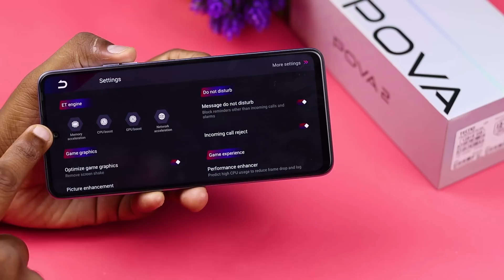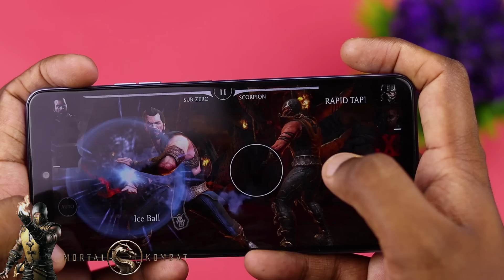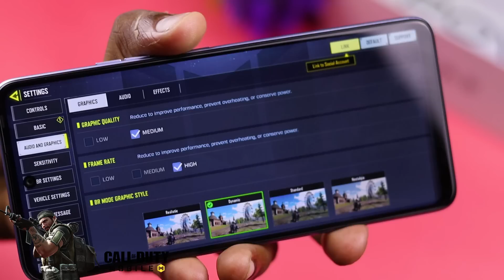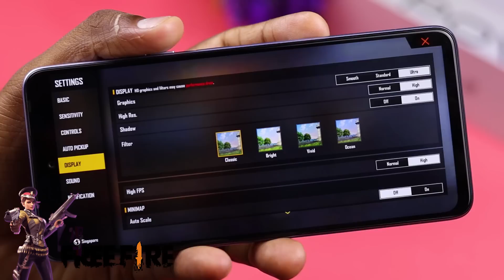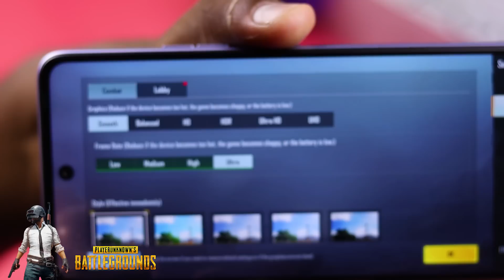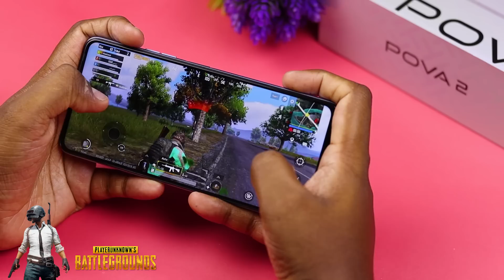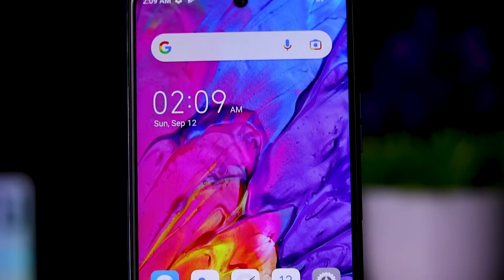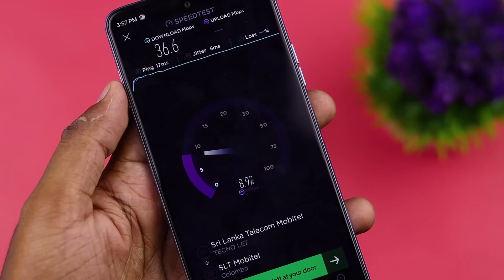Tecno Pova 2 Gaming Review and My Gaming Experience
Tecno Pova 2 mobile was launched on 2nd August 2021. The phone comes with a 6.90-inch touchscreen display with a resolution of 1080x2460 pixels at a pixel density of 386 pixels per inch (ppi). Tecno Pova 2 is powered by a 2GHz octa-core MediaTek Helio G85 processor. It comes with 4GB of RAM. The Tecno Pova 2 runs Android 11 and is powered by a 7000mAh battery. The Tecno Pova 2 supports proprietary fast charging.

As far as the cameras are concerned, the Tecno Pova 2 on the rear packs a quad camera setup featuring a 48-megapixel primary camera; a 2-megapixel camera; a 2-megapixel camera, and an AI lens camera. The rear camera setup has autofocus. It has a single front camera setup for selfies, featuring an 8-megapixel sensor. The front camera also features autofocus.

The Tecno Pova 2 runs HiOS is based on Android 11 and packs 64GB of inbuilt storage. The Tecno Pova 2 is a dual-SIM (GSM and GSM) mobile that accepts Nano-SIM and Nano-SIM cards. The Tecno Pova 2 measures 173.32 x 78.78 x 9.62mm (height x width x thickness) . It was launched in Dazzle Black, Energy Blue, and Polar Silver colours.

Connectivity options on the Tecno Pova 2 include Wi-Fi, GPS, USB OTG, USB Type-C, FM radio, 3G, and 4G (with support for Band 40 used by some LTE networks in India). Sensors on the phone include accelerometer, ambient light sensor, compass/ magnetometer, gyroscope, proximity sensor, and fingerprint sensor. The Tecno Pova 2 supports face unlock.

Follow Us Soical Media

Thanks.